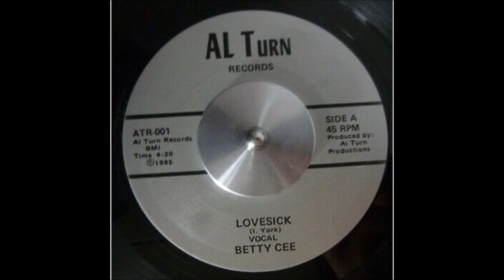BETTY CEE ¤¤¤¤ Lovesick ¤1985